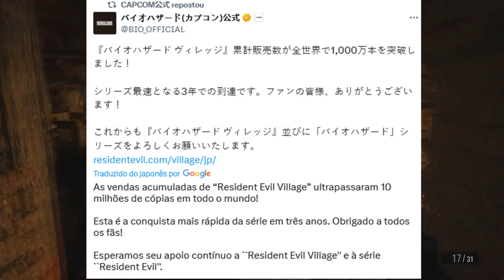RESIDENT EVIL VILLAGE ATINGE MARCA DE 10 MILHÕES DE UNIDADES VENDIDAS | SUCESSO ABSOLUTO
Resident Evil: Village alcançou a marca de 10 milhões de unidades vendidas!!
A Capcom usou suas redes para atualizar os fãs e agradeceu por ter alcançado 10 milhões de unidades vendidas.
E vocês, ajudaram a contribuir para esse número?
Outro detalhe que chama a atenção é que ele se tornou o Resident Evil mais rápido a atingir essa marca em três anos.